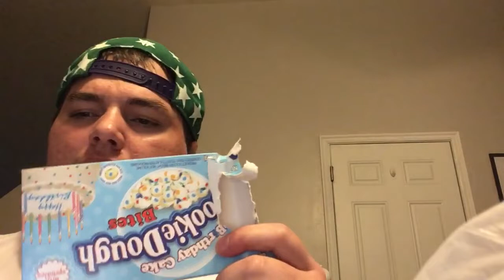I was trying these 2 Cookie Dough Bites to see if I like it or not and to see what it yeast like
Tiktoke: dj_wheels1
Clapper: : dj_wheels1
My other YouTube channel: Power of the cards